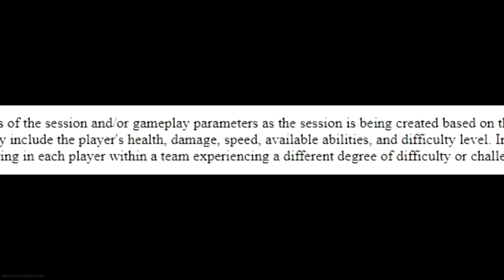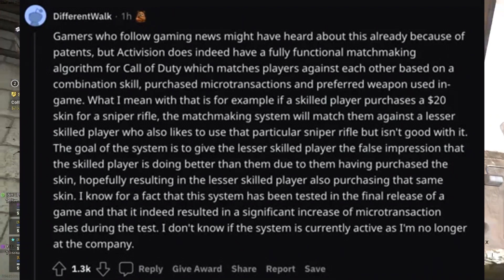É ASSIM QUE VOCÊ MORRE NO WARZONE PARTE 4